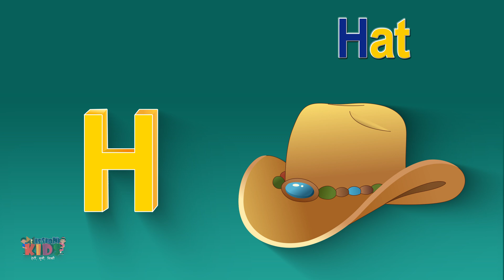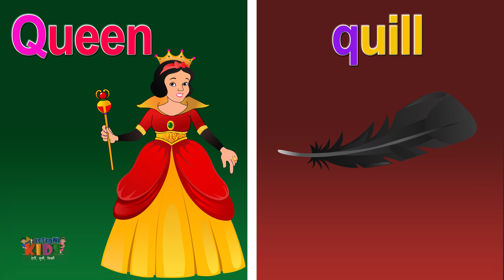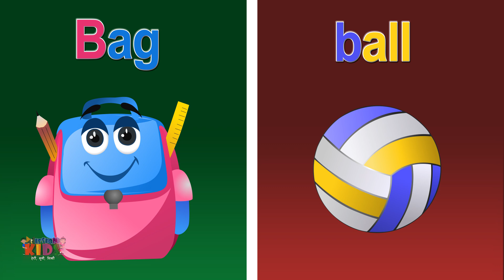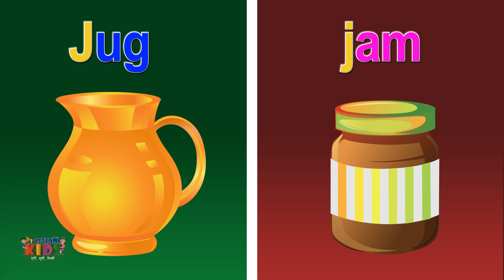ABCD|एबीसीडी | Preschool Learning Video | Nursery cortoon Video|A For Apple |Learn Alphabet A to Z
Mission Kids Channel is filled with all the popular NURSERY RHYMES, BEDTIME STORIES & THINGS YOU(KIDS) WANT TO KNOW. Mission Kids is a multi-faceted E-Learning firm, engaged in publishing and marketing of Interactive Educational & Edutainment video content, covering a wide variety of categories like Children Rhymes, Animated Stories, Kids Education, Reference, Lifestyle, Self Improvement, CBT's .
Our beautiful 2D/3D animation and toe-tapping songs create a world that centers on the everyday experiences of young children. In addition to helping preschoolers learn letters, numbers, animal sounds, colors, and more, the videos impart prosocial life lessons, providing parents with an opportunity to teach and play with their children as they watch together. Mission Kids can be happy and smart. Join Mission Kids and be a part of our mission Kids Family.

Learning Content      : Learn ABCD
CONTENT WRITING  : Parbati Chapagai
STUDIO                        : Mission Entertainment
PRODUCER                  :  Mission Entertainment
VOICE ARTISTS             :  Rajasi Ghimire / Shreeyasi Ghimire
 EDIT/ANIMATION         : Nirajan singh thakuri
ASS. DIRECTOR             : Parbati Chapagai
DIRECTOR                        : B.P. Wagle